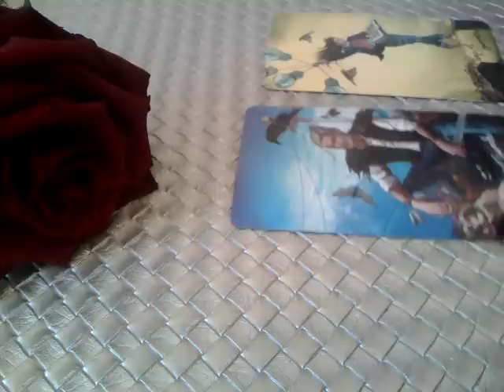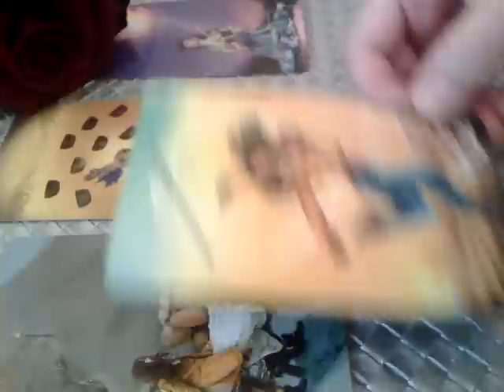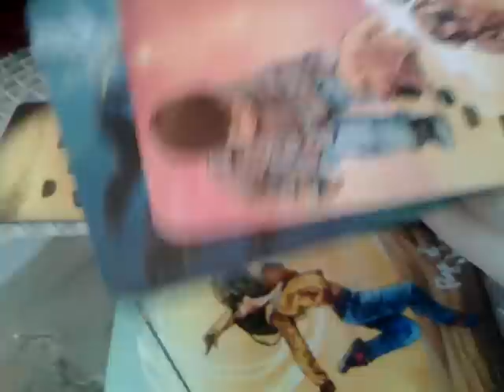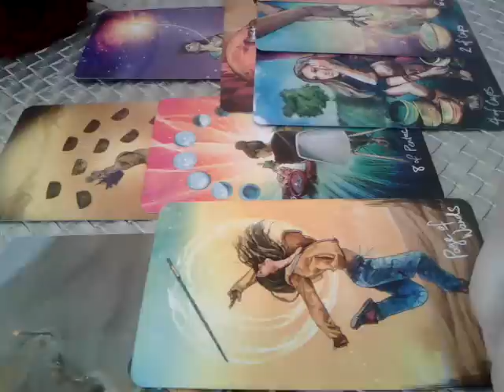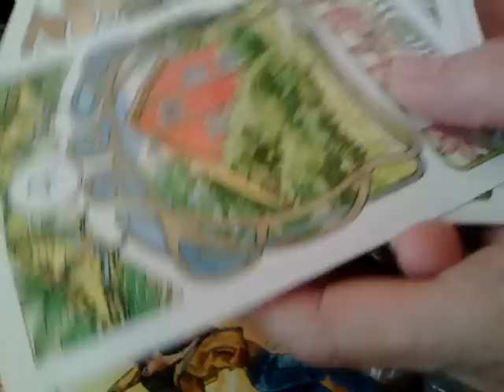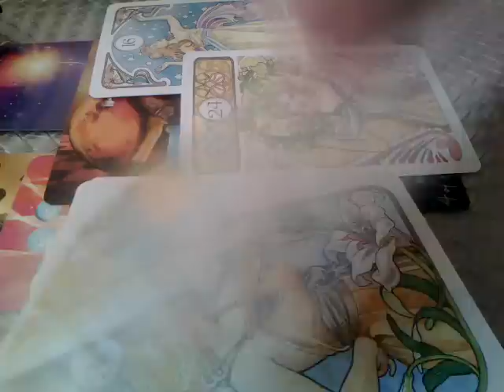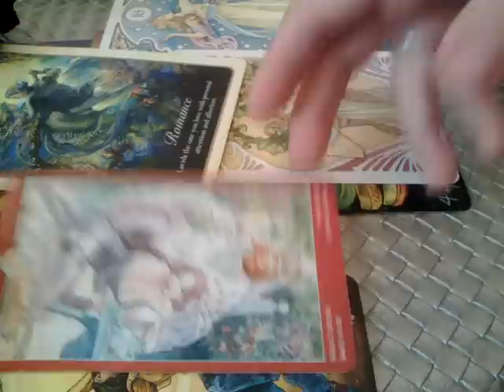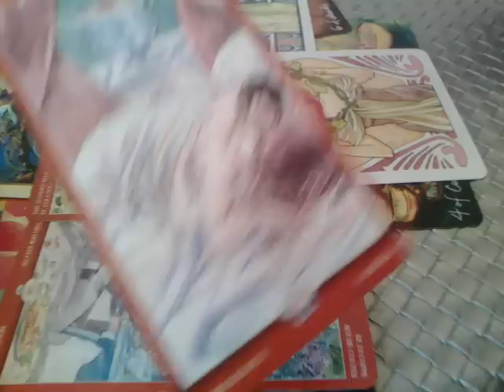DRAGOSTEA IN ACEASTA PERIOADA - Iunie /Iulie 2022 - NR 3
Va astept !